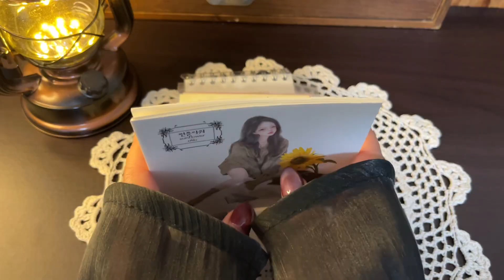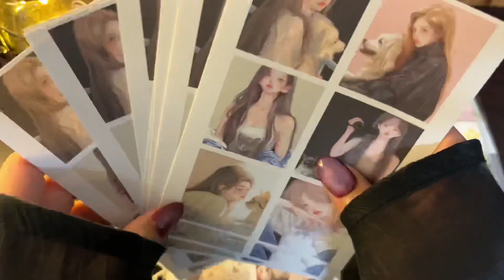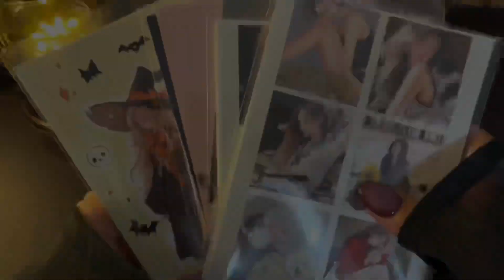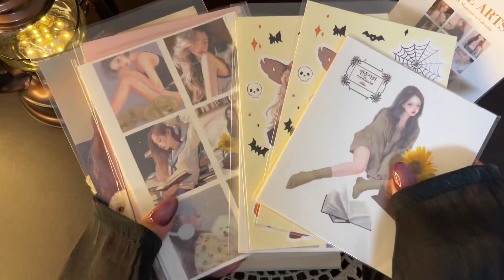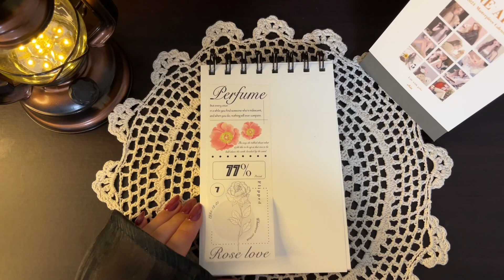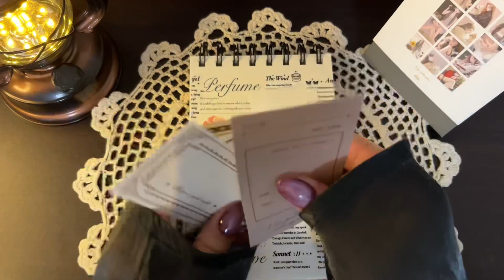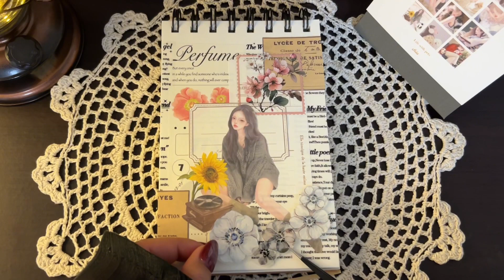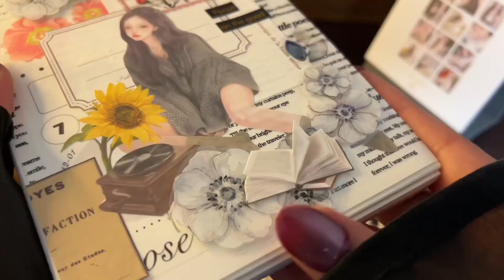可愛い女の子ステッカーを使ってコラージュ｜unboxing＆collage｜from CHIU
◆CHIU様のSHOP（pinkoi）

↑ご興味のある方は、チェックして下さいね♡
（If you are interested, please check it out.）
（ 관심있는 분은 체크해주세요）

CHIU様の女の子ステッカーが可愛すぎるので共有します♡｜unboxing｜from CHIU

【 vintage journal 📖 paper asmr 】

 love vintage | scrap book | haul | unboxing |

from Japan 🇯🇵